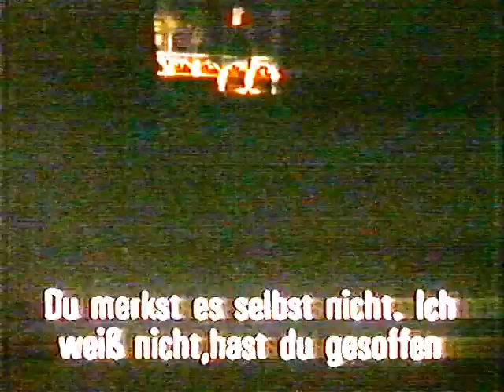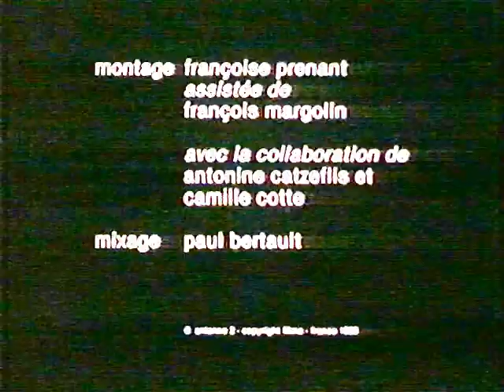POLICE Gendarmerie Paris [6] Nuit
Gendarmes, en étroite.  Sur un tout retourner contre la police.